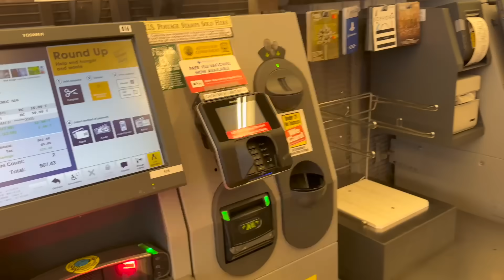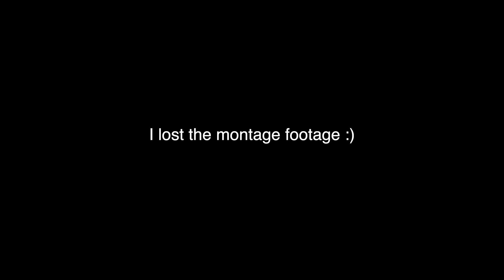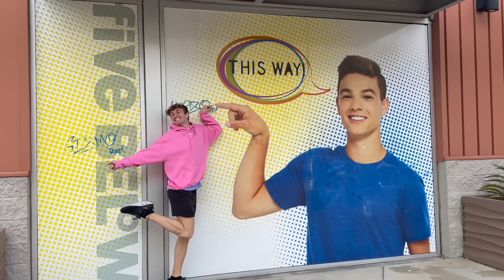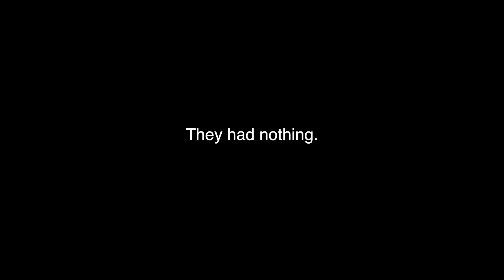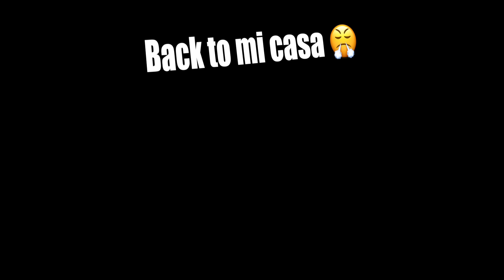THE ULTIMATE SQUISHMALLOW HUNT😤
you know what time it is... FOR ME TO SPEND MY MONEY ON THINGS I ALREADY OWN😩💖 I am SO excited that Squishmallows decided to dedicate a day to celebrate the little fur babies that cover every inch of my bedroom, and I'm bringing you guys along on my BIGGEST and most adventurous hunt yet. Keep watching to see all the chaos my best friend Kate and I caused on our favorite day of the year :)